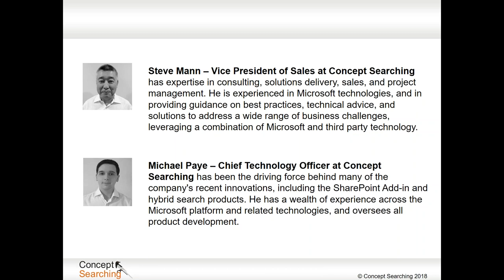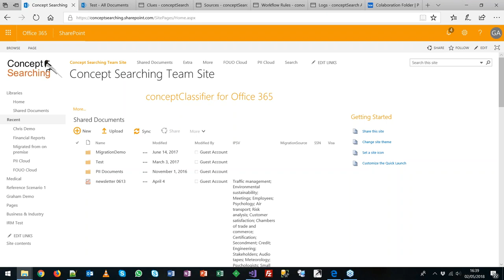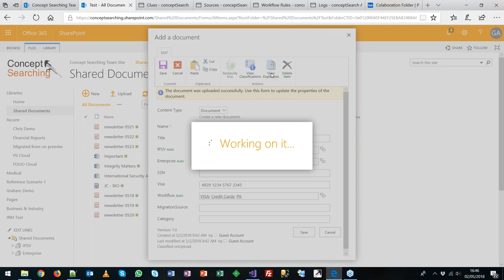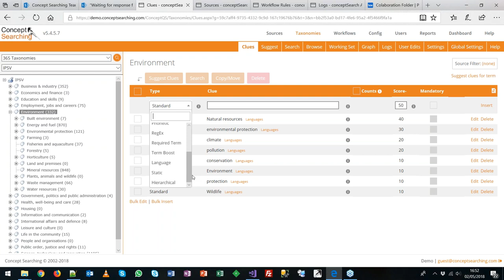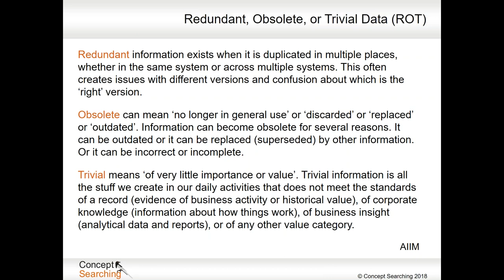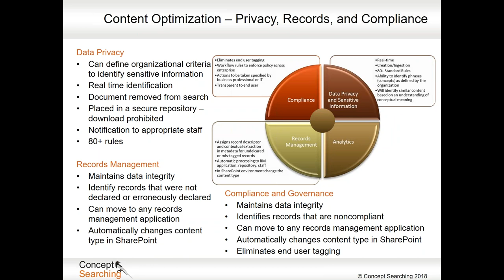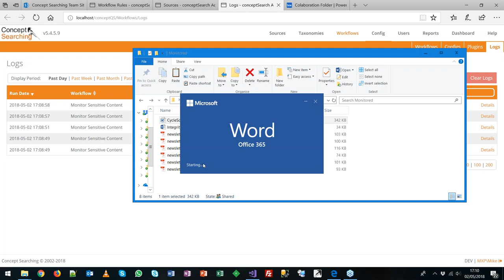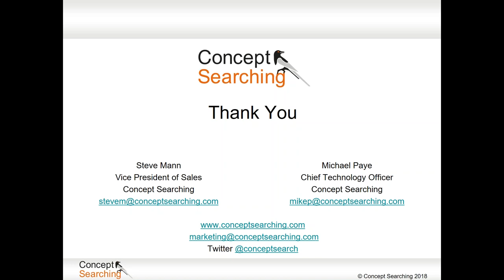Metadata-Driven Cleanup of Files, Content, and Email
If end users in your organization are like most, they don’t use the delete key often enough. The result is an overwhelming amount of saved content.

Records are often not declared, sensitive or privacy information lacks control, and redundant, obsolete, and trivial (ROT) files slow down search. All this causes noncompliance, and makes migration more complicated than it should be.

In this session we discuss content optimization, what it does, and why it should be done on a quarterly basis. We share details on how to reduce the number of servers needed, and experience a speedy, problem-free migration through content optimization.